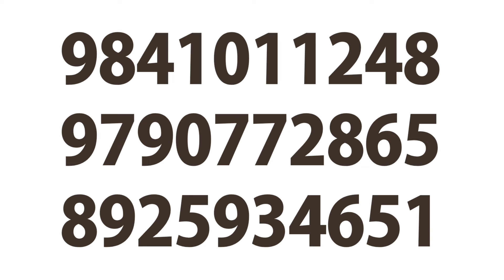💥Room+Food&Transport|Good Salary|Chennai Jobs Today Openings 2024 Tamil